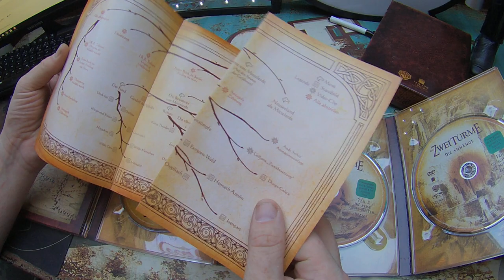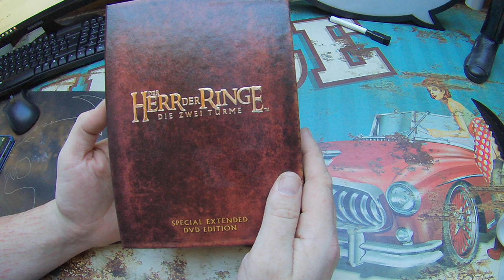Der Herr der Ringe - Die zwei Türme Special Extended Edition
Unboxing Equipment:
Insta360 Actioncam:
Rollei Hear Me Pro Mikrofon:
Gaming Equipment:
Maus Roccat Kone: